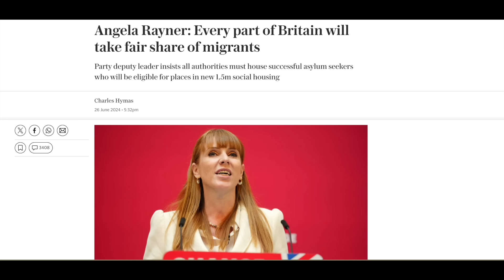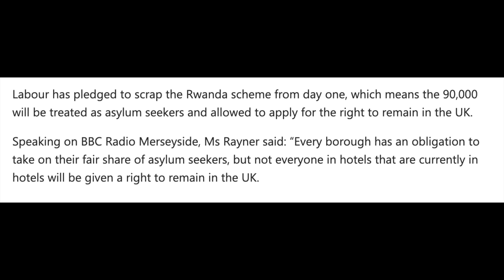Labour's Plan to Flood Every Corner of the Country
Deputy leader of the Labour Party Angela Rayner has stated she intends to enforce mass immigration in every borough of the UK so every corner of Britain can take its 'fair share'. This is of course a strategy to change the make-up of the country and secure more votes.